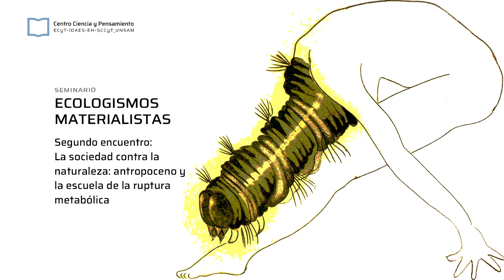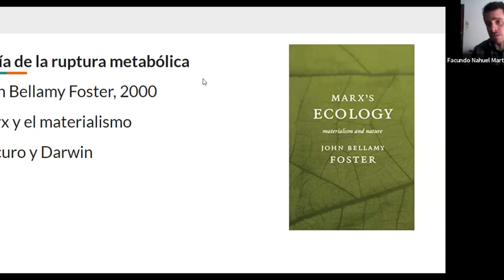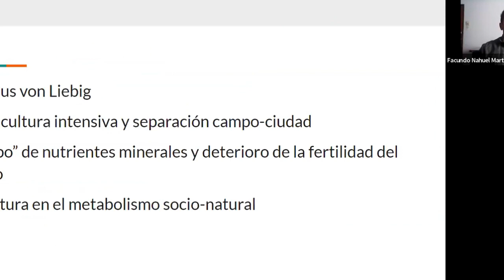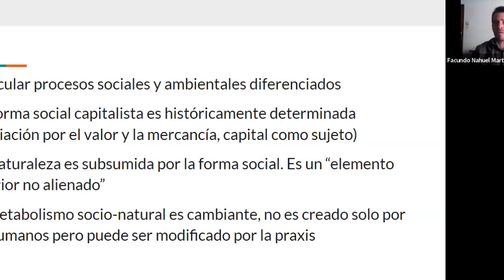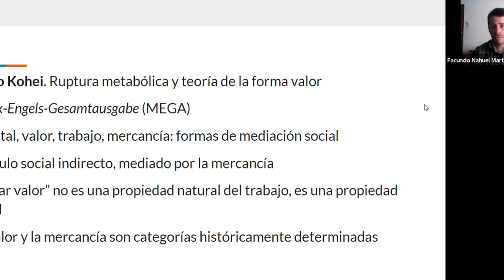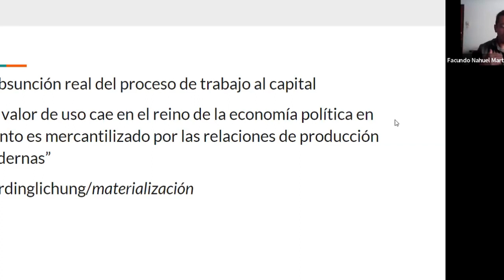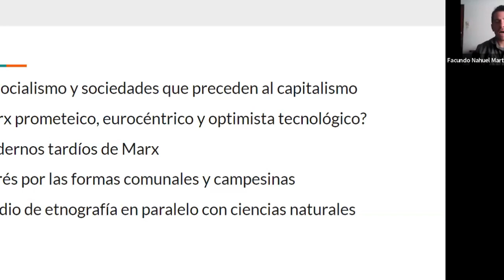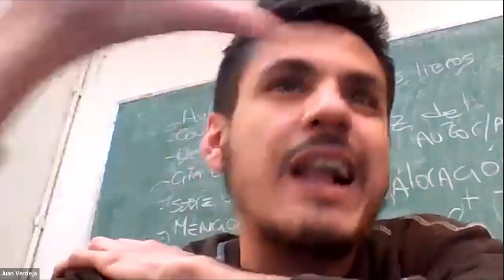Facundo Nahuel Martín | La sociedad contra la naturaleza | Ecologismos materialistas | E02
🌎 Problematizar la relación entre el modo de producción y los recursos naturales es fundamental para poder formular respuestas sobre la crisis climática.

En el segundo encuentro del ciclo Ecologismos materialistas, “La sociedad contra la naturaleza: antropoceno y la escuela de la ruptura metabólica”, exploramos algunos conceptos 🔍 para pensar la contradicción entre la dinámica infinitamente expansiva de la acumulación 🏭 y la finitud de los procesos ambientales.

A cargo de Facundo Nahuel Martín

Martes 29 de agosto, 15 horas
Modalidad virtual por Zoom

Organizó: Centro Ciencia y Pensamiento